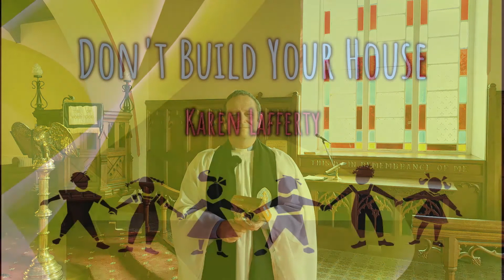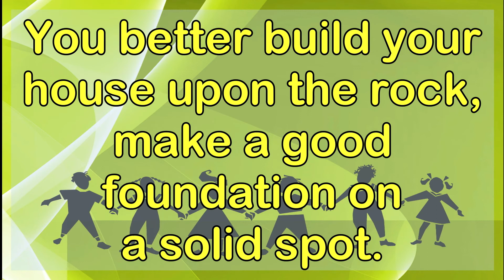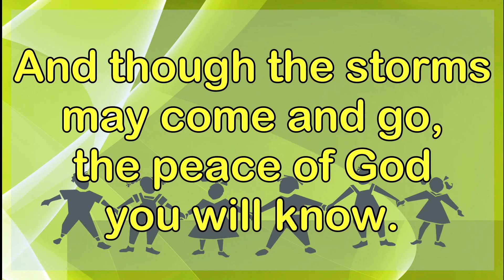EuroSermon: 2 May 2021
Each week I buy something from a "Euro Shop" to put in the "Holy Mystery Box" and use it to learn something about God. What is it this week?